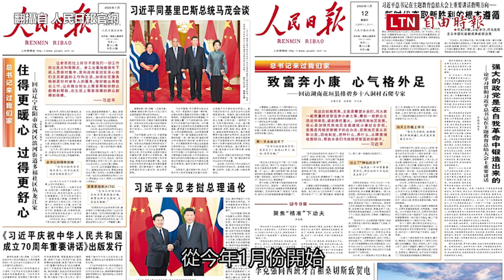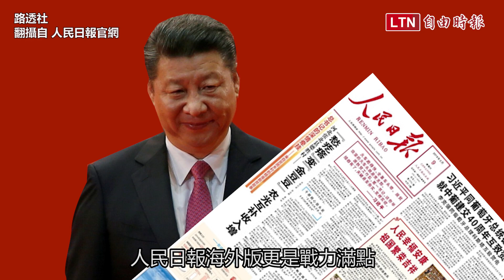中國領導好棒棒？中共官媒大動作「舔習」有原因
武漢肺炎疫情在中國水深火熱，截至3月12日確診病例已衝破8萬例。然而中共三大官媒之一的《人民日報》卻像活在平行時空般，對疫情避重就輕，更從1月起連續在頭版大篇幅刊登一系列「造神報導」，大力吹捧習近平政績。
中共官媒《人民日報》海外版此前才因為大動作點名張雅琴、陳凝觀、安幼琪、王瑞德、范世平、丁學偉等6名台灣名嘴與主播，並抨擊台灣政府與海外各國的防疫不力，引發台灣民眾關注。
除了開嗆台灣名嘴，《人民日報》更是從1月疫情剛開始爆發，就連續在頭版刊登「總書記來過我們家」的一系列正能量文，強調習在脫貧、建設鄉村、穩定民心等政績。記者實際統計，《人民日報》在2月份有近半個月都在頭版刊登這系列吹捧文。
想知道被中共黨媒點名的台灣名嘴范世平，對中共造神式的平行時空報導，以及戰力滿點的大外宣文章有什麼看法？《人民日報》的頭版洗腦連載，中國人民真的買單？更多分析，就在影片中。